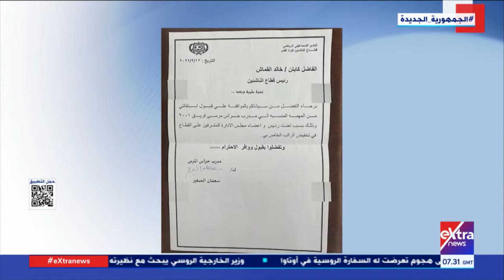هذا الصباح| جولة في أهم أخبار الرياضة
20 سبتمبر 2022